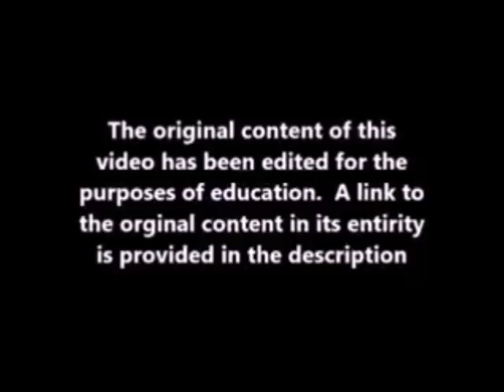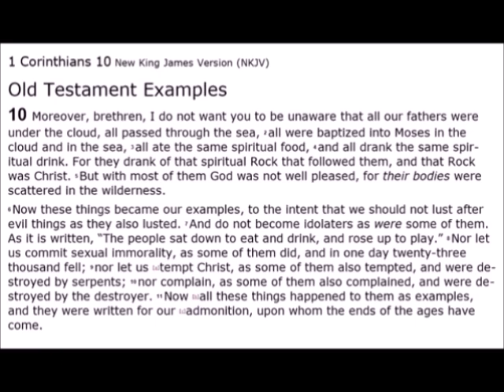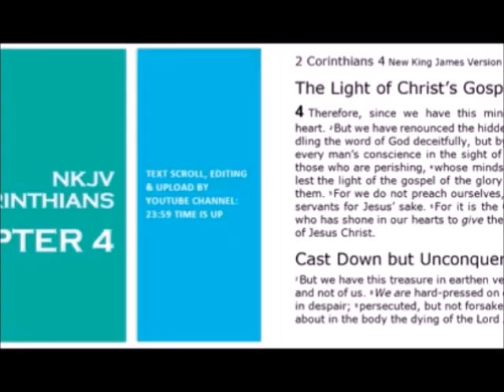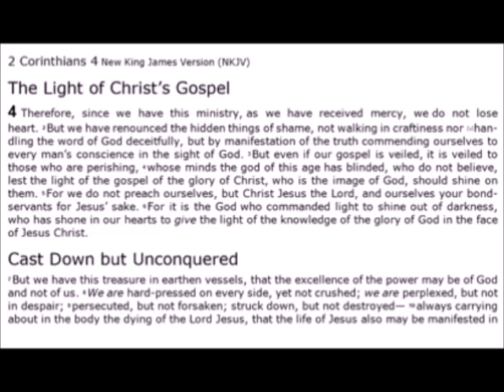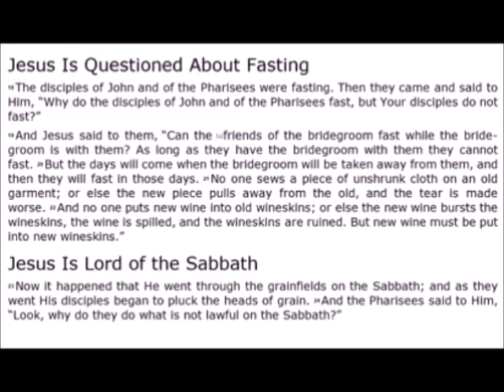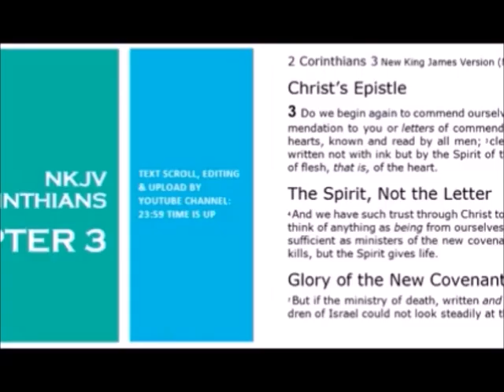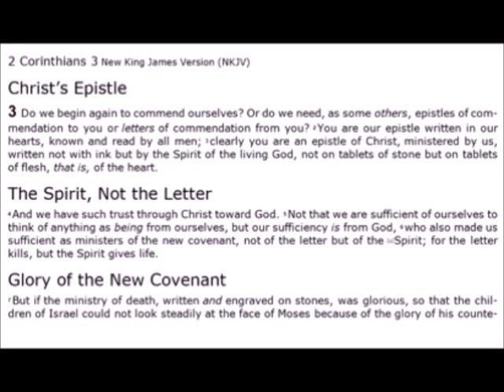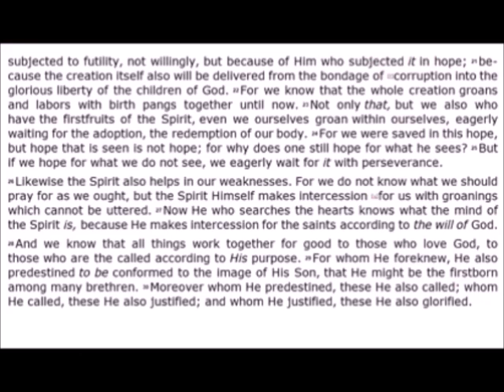Paula the White VS Paul the Apostle